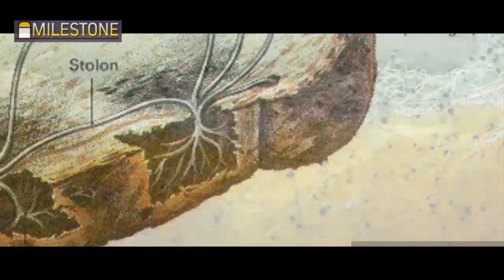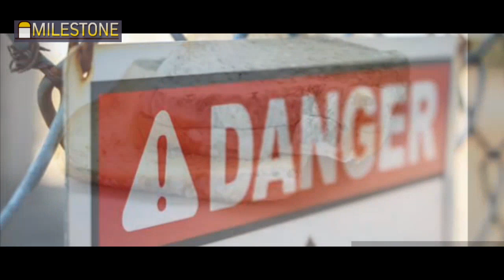Is that healthy to eat the 'clean' part of Moldy bread, health tips, milestone Malayalam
health tips
പൂപ്പൽ പിടിച്ച ബ്രഡിന്റെ നല്ല ഭാഗം കഴിക്കാൻ പാടുണ്ടോ?? നിങ്ങൾക്ക് അറിയാത്ത പല കാര്യങ്ങളും ഇതിന്റെ പുറകിലുണ്ട്...
Milestone Malayalam | infotainment malayalam| health news| algea in bread | zygomytosis | mold attack ..